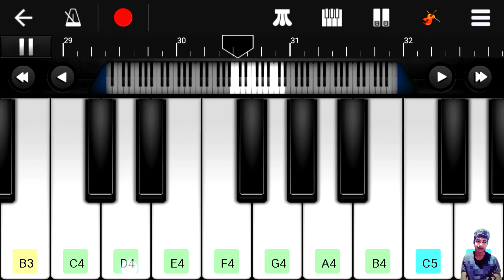Bahubali -2 Death Scene Music | On Walk Band | By Ranjan Medhi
Bahubali -2

Death scene music